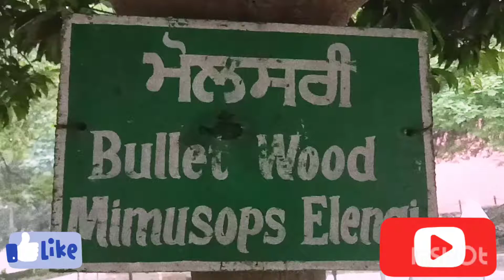Bullet wood , ਮੋਲਸਰੀ